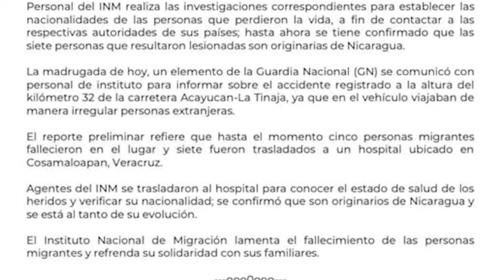Migración de México informó que asumirán la repatriación de los fallecidos.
Migración de México informó sobre estado actual de los nicaragüenses heridos y afirman que asumirán la repatriación de los fallecidos.